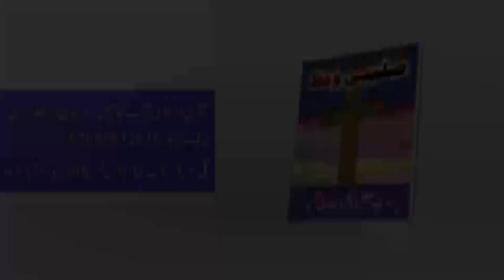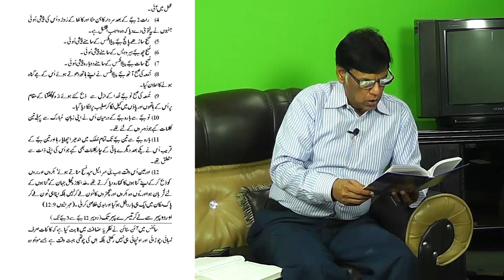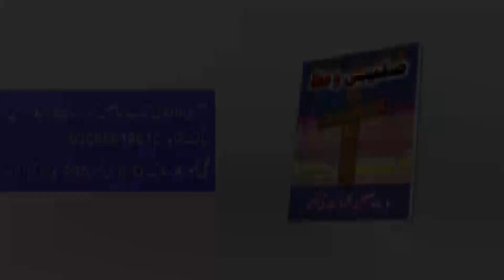Easter Talk-show on Monday Thursday pastor Waseem Khokhar, Pastor Munir Phool and Pastor Imtaiz